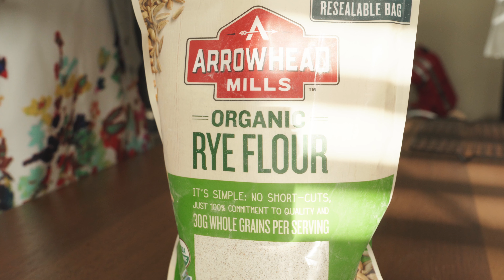Kombucha Sourdough Starter with from Scratch - Simple and Easy [All We Knead]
How to make Kombucha Starter, Homemade Kombucha Sourdough, Fresh Sourdough Levain, Kombucha Starter, Healthy Bread starter, Easy Sourdough Starter

I made a sourdough starter reminiscing the already gone 2019. I used my homemade Kombucha which I made last year to make this sourdough starter. The fermentation was quite impressive, I think it is because of the healthy bacteria in the Kombucha. You can also use filtered water instead of Kombucha.
Let’s make a natural sourdough starter and next time, I will show how to make bread with it.

벌써 새해가 시작된지 석달이 넘어갑니다. 이 영상은 지난달에 제 브이로그에 올렸던 영상이에요. 지나간 한 해를 아쉬워하며 새로 맞이한 첫 달에 새롭게 천연 발효종을 만들어 봤어요. 작년에 만들어 놓은 콤부차로 만들어본 천연 발효종. 기본적으로 좋은 미생물들이 많이 들어간 콤부차라서 그런지 발효력이 좋더라구요. 그럼 저와함께 천연 발효종도 만들어 보시고 다음에는 천연 발효빵도 함께 만들어봐요. 제 영상이 많은 분들께 도움이 되면 좋겠습니다.

**It took an immense amount of time and effort to develop the recipes and videos. I sincerely wish this was helpful to people who needed and wanted. It is against the law to wrongfully steal the videos or recipes. Unauthorized theft of this music or 2nd edit and re-use is prohibited.
많은 연구와 시행착오 끝에 완성된 레시피와 영상입니다.